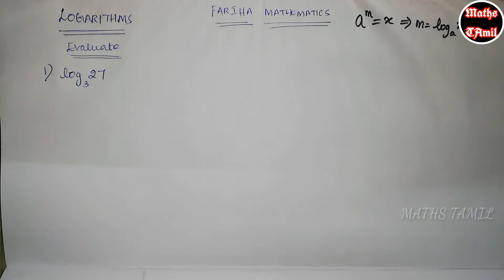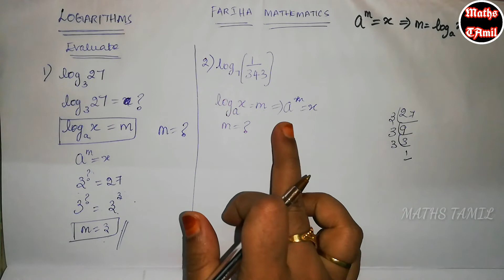TNPSC, ALL GROUP EXAMS, QUANTITATIVE APTITUDE, COMPETATIVE EXAMS, LOGARITHM SUMS/FARIHA MATHEMATICS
All tnpsc and all government exam questions and answers are discuss here... You can definitely score good marks through this channel...